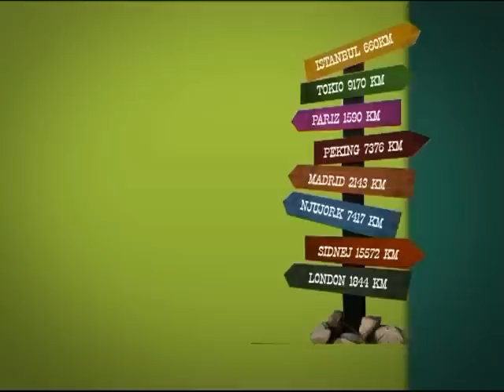ZNAKOVI PORED PUTA, RTV Atlas 11.06.2015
Gost: Slavica Perović